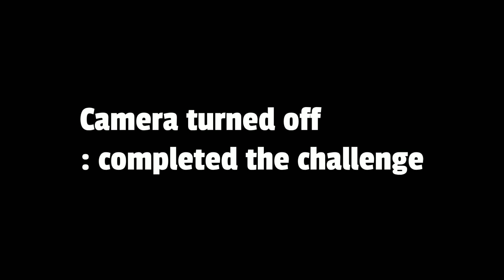Day 75| 700 Rep Arm Workout Challenge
What is going on guys it is your boy Vuchavelo Cj Baloyi and we are back with another video DANKO!!